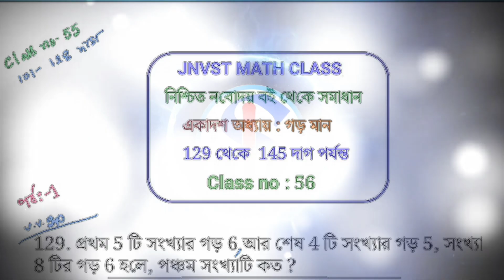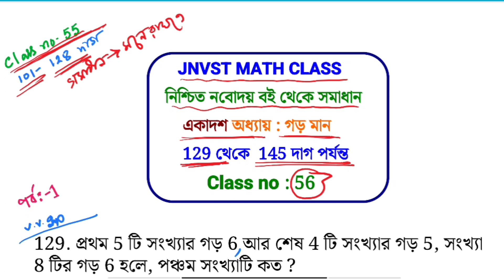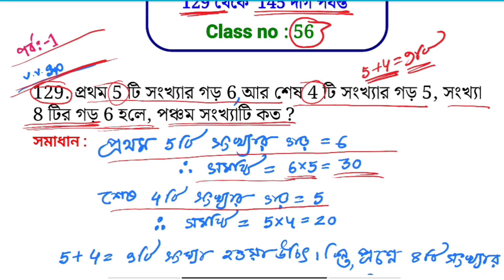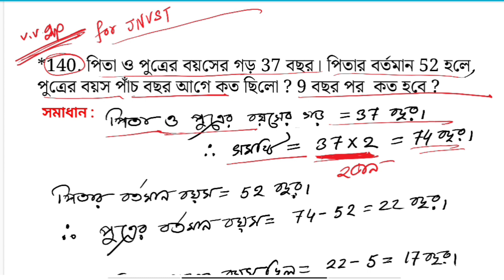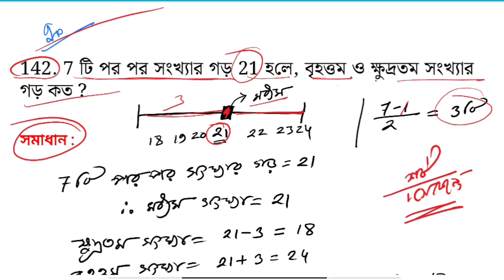(56) নিশ্চিত নবোদয় বই থেকে সমাধান jnvst math Navodaya Vidyalaya Selection test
Quick L is for you. Your bright future is expected. So you need to get great and scientific guidance. Everywhere it is not available nowadays. So we provide the greatest guidance to all our students.
Here you can get online and offline courses as described in the course window.
Here you can get the best books published by SAHA PUBLICATION.
Here you can get the job opportunities through establishing our study units.
What kind of courses can you get from us ?
1. JNVST full guidance
2. JNVST self learning course
3. JNVST auto generated online courses
4. JNVST face to face class
5. Traditional education upto 10th exam
6. JNV students' summer vacation guidance.
7. Spoken English
8. Basic English grammar
9. Psychological grooming for best results.
10. Physical and mental grooming for success.

If you need to book the grooming schedule for your success, you can write uour need on WhatsApp @ 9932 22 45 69

Our head office is situated in West Bengal. Full address is,
Chandpara, Dhakuria station road,  Kalibari, Gaighata, Bongaon, North 24 Parganas, pin no 743245